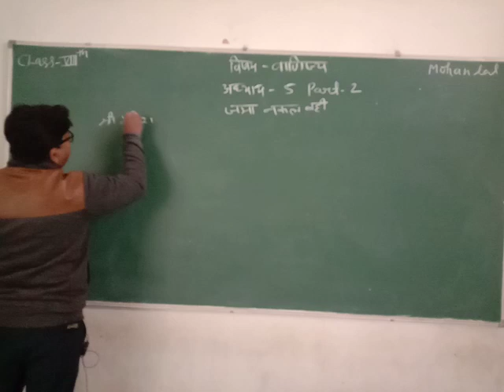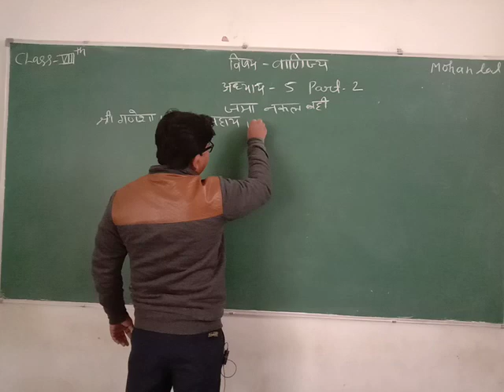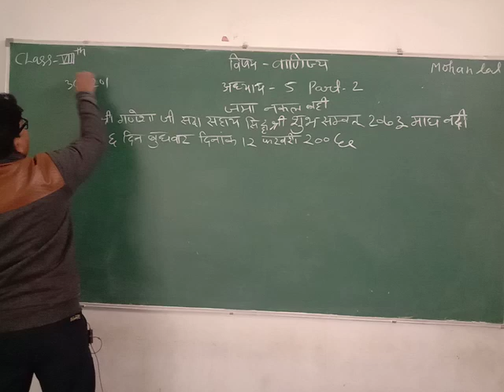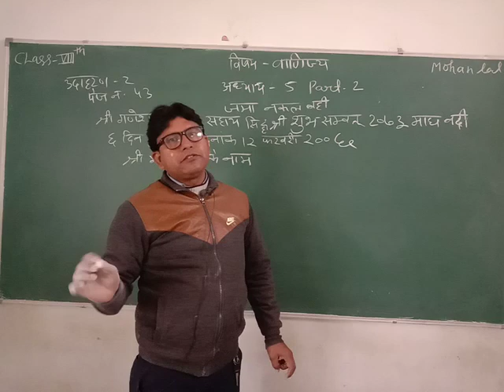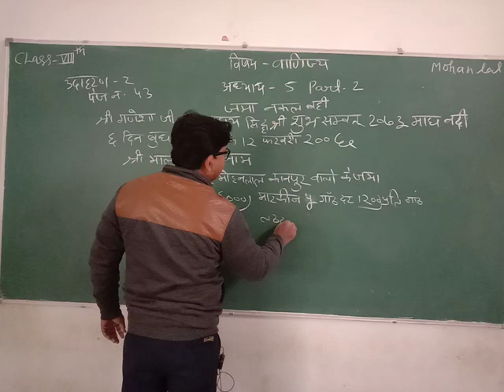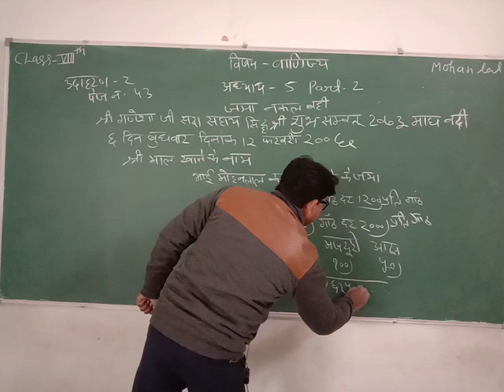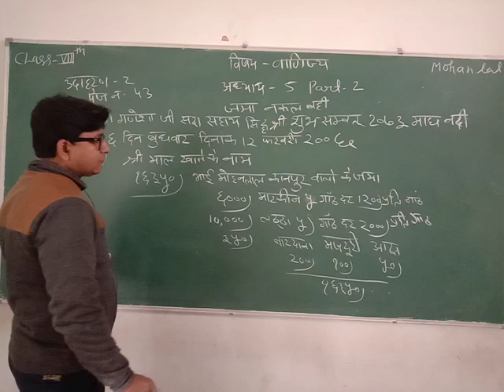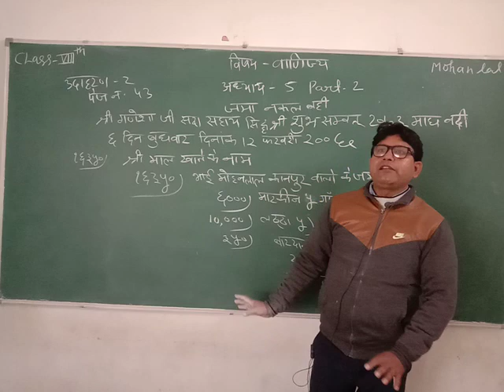CLASS 08 II COMMERSE II CHAPTER 05 II PART 02 II